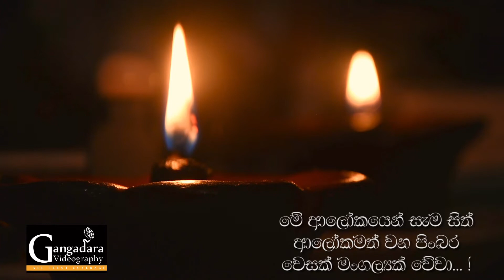මේ පහන් එළියෙන් සැම සිත් ආලා්කමත් වන පිංබර වෙසක් මංගල්‍යක් වේවා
Thisara Gangadara
Gangadara Videography